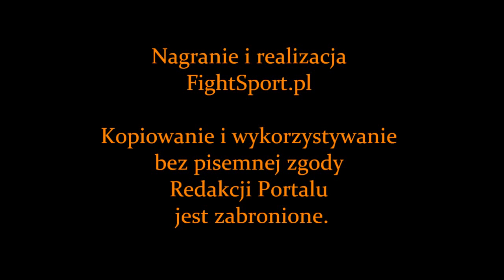Free Fight: Michał Gutowski vs Maciej Browarski na PLMMA 14 Extra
Michał Gutowski vs Browarski Maciej na gali PLMMA 14 Extra, która odbyła się 19 kwietnia 2013 w Legionowie.